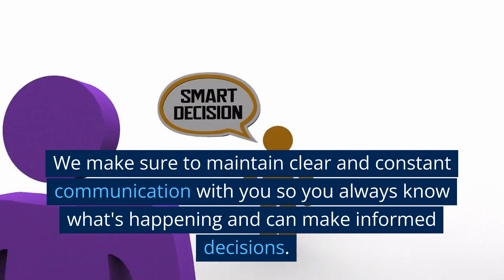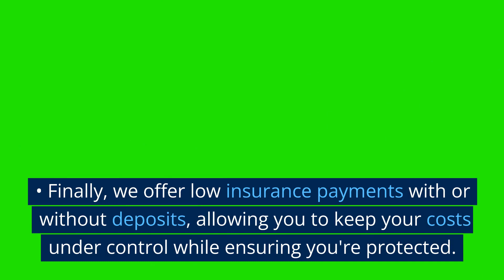Are you a carrier or owner operator struggling to understand the complexities of transportation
"Are you a carrier company or owner operator struggling to understand the complexities of freight transportation? Well, look no further because Load4price has got you covered!"
"Our app offers a three-step process to help you understand how freight transportation works."
 "Step one is understanding your business reality. This is where we help you differentiate between necessity business and opportunity business."
 "Our free truck calculator tool can help you determine which category your business falls into, and our team of professionals can provide expert counsel to help you optimize your business model."
"Step two is preparation of actions. This is where we help you define your current and future goals as a carrier or owner operator."
"Our app helps you understand that time is the most important variable in the equation, and we help you put your limitations into perspective to optimize your goals."
"Finally, step three is communication or ETA between you as a carrier business and the operative system as a dispatch service."
"Our app makes it easy for you to communicate with dispatch services to get real-time updates on your shipments, and we help you optimize your ETA to keep your business running smoothly."
"So what are you waiting for? Download Load4price today and optimize your freight transportation business!"